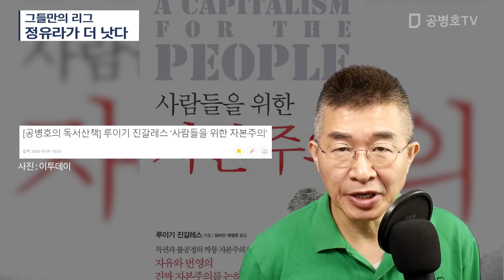그들만의 리그 / 정유라가 낫다 [공병호TV]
Bitcoin : 3MTW849AkP2ftLeSK2teZHMmzLu7Z83s9U

참고자료
1. 조국 민정수석때…아들 합격 알아보려 교수 3명이 움직였다, 이가람, 중앙일보, 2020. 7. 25
2. [공병호의 독서산책] 루이기 진갈레스 ‘사람들을 위한 자본주의’, 공병호, 이투데이,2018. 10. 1
3. "조국 아들보다 말이라도 잘 탄 정유라가 낫다" 대학가 분노, 박현주, 중앙일보, 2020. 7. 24